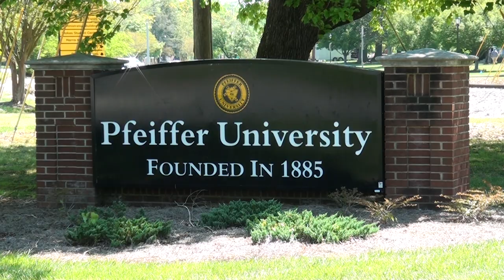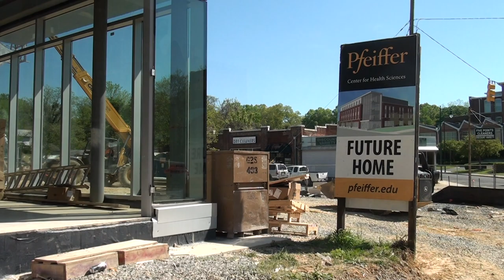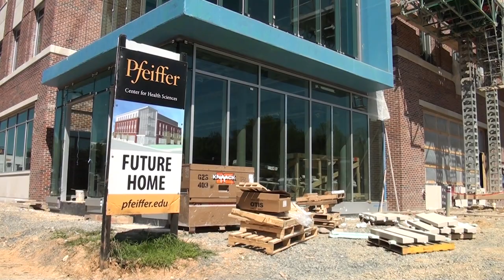Pfeiffer University Center for Health Sciences - Proactive in Healthcare Education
Join Pfeiffer University President Dr. Scott Bullard, for a closer look into why Pfeiffer is investing in healthcare education and the local community.